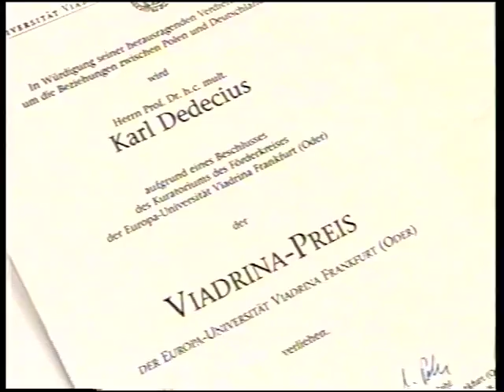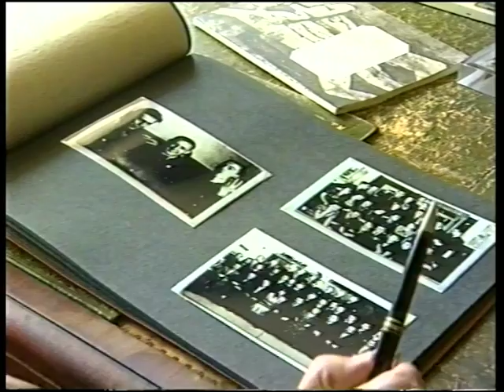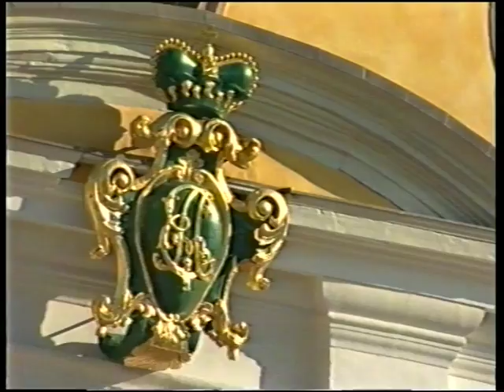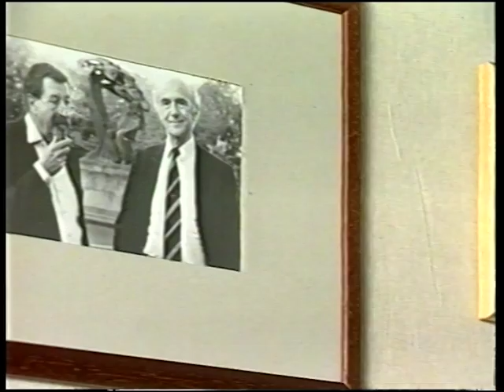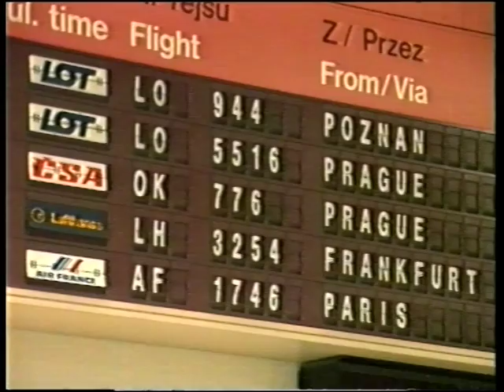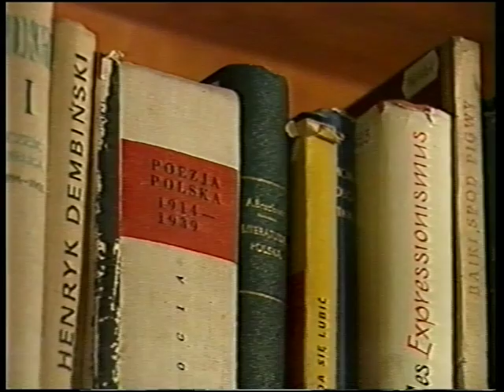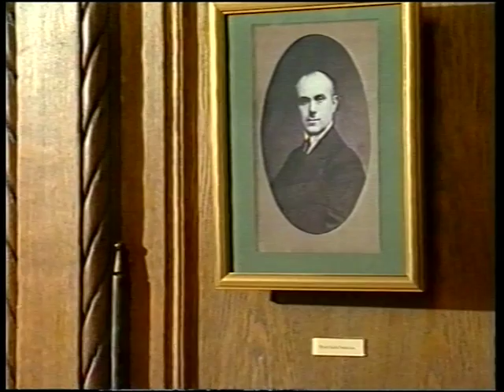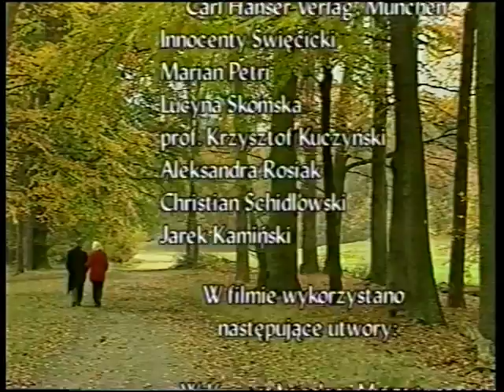Między sąsiadami - pośrednik. Film o Karlu Dedeciusie. Reżyseria -Peter Vogt